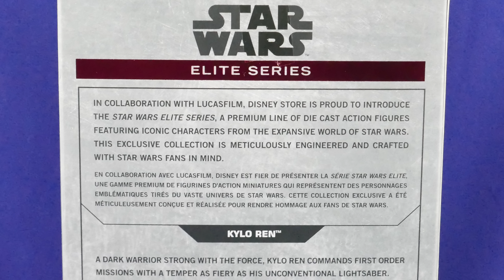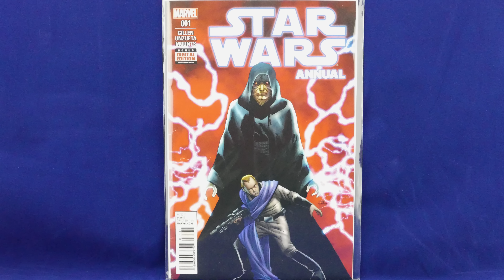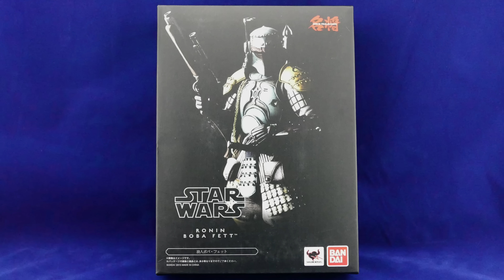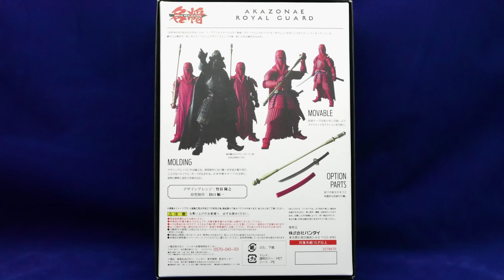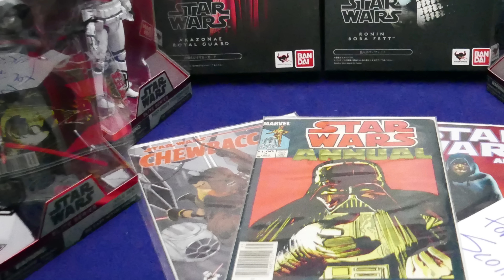Big ol Box of Stuff (BoBoS) Kick Starter Rewards Unboxing - December 2016 | Guru reviews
We Unbox our Kick Starter Rewards from Big ol Box of Stuff (BoBoS) and as always Rob and Team BoBoS NAILED it when they add a few surprises that we were not expecting!

Snail Mail.